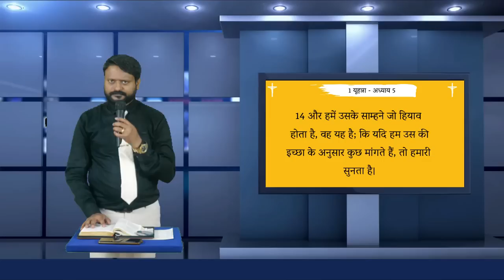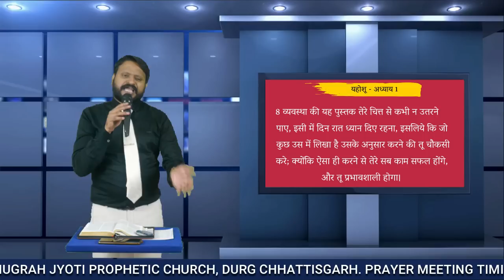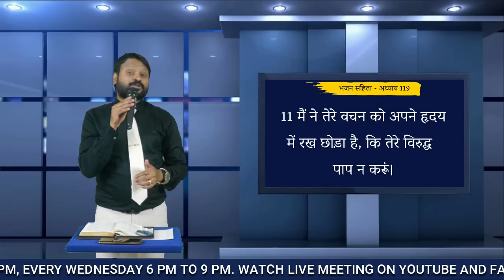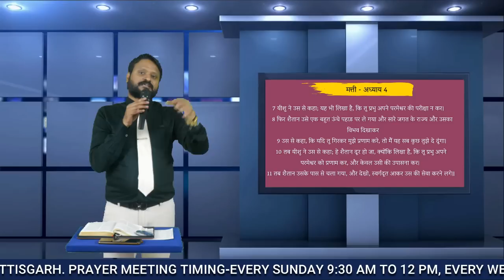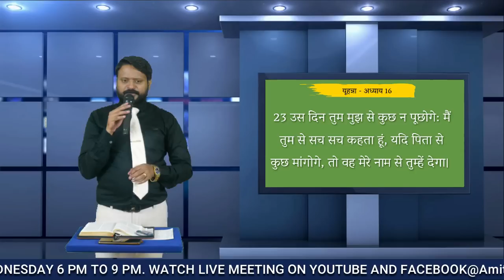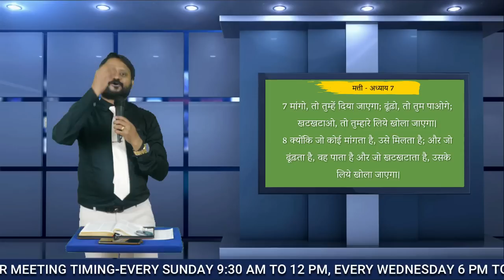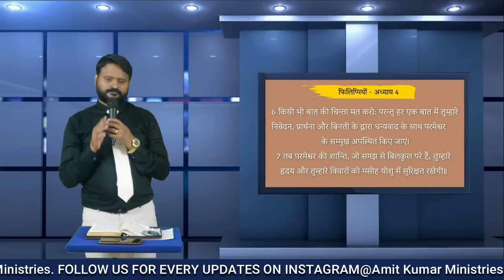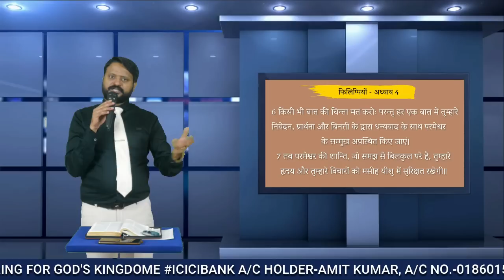इस तरह करो प्रार्थना हर प्रार्थना पूरी होगी, कभी संदेह नहीं आएगा और जो मांगोगे वो मिलेगा,अभी सुने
अनुग्रह ज्योति प्रॉफेटिक चर्च ,पुलगाव चौक, दुर्ग छत्तीसगढ़
पता -सुमित बाजार के सामने पुलगाव चौक, दुर्ग छत्तीसगढ़
प्रार्थना के लिए सम्पर्क करे 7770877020 ,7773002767

आप हमारी बुधवार और रविवार की प्रार्थना सभा को यूट्यूब और फेसबुक पे लाइव देख सकते है
रविवार - 10:30 AM TO 1 PM
बुधवार  - 6:30 PM TO 9 PM
ANUGRAH JYOTI PROPHETIC CHURCH,DURG CHHATTISGARH
PLACE- IN FRONT OF SUMIT BAZAR,PULGAON CHOWK,DURG CHHATTISGARH
FOR PRAYER/CRUSADE CALL US - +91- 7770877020,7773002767

YOU CAN WATCH OUR WEDNESDAY AND SUNDAY PRAYER SERVICE ONLINE ON FACEBOOK AND YOUTUBE.
WEDNESDAY - 6:30 PM TO 9 PM